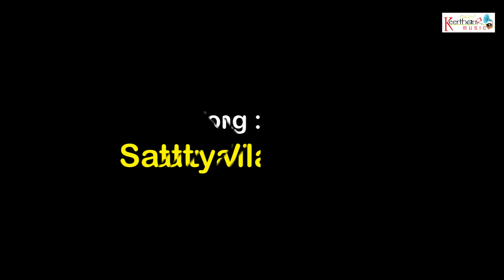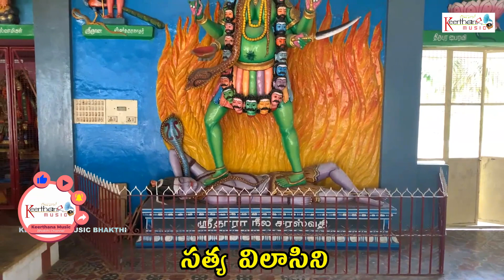సత్య విలాసిని - Video Song | Abhayam Neevamma | Om Shakthi | Kumari Pranavi | Sri Nihal | Devishree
🎧AUDIO CREDITS:
Song Name : Satya Vilasini Chanting
Album Name : Om Shakthi
Singer : Kumari Pranavi
Digital Partner : SOUNDSID®️